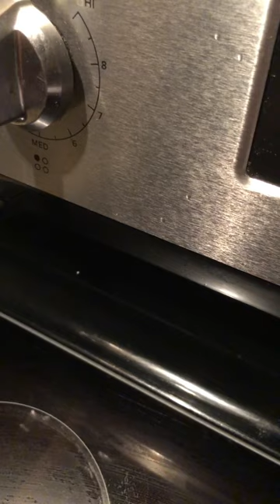How the Narcissist hoover